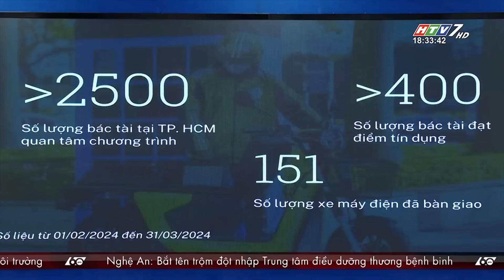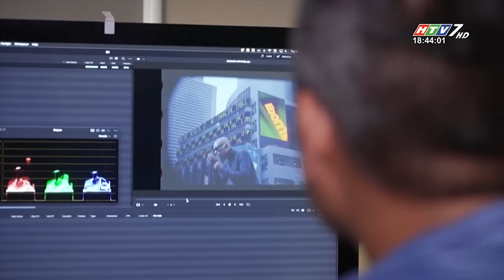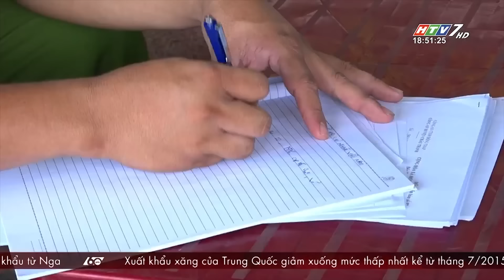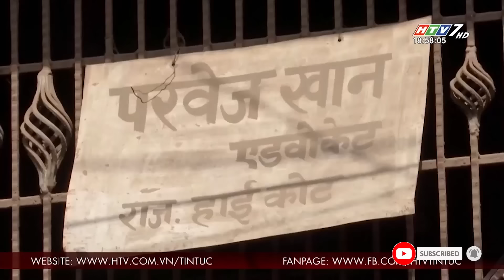60 Giây Chiều - Ngày 19/05/2024 - HTV Tin Tức Mới Nhất 2024